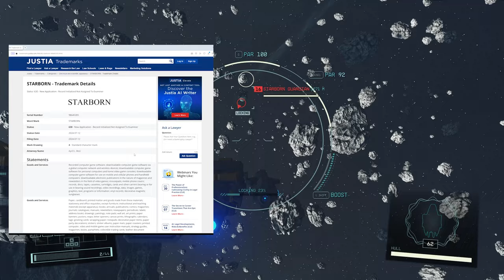STARBORN DLC After SHATTERED SPACE DLC - STARFIELD News & Leaks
Starfield is an action role-playing game developed by Bethesda Game Studios and published by Bethesda Softworks. The game takes place in a space-themed setting, and is the first new intellectual property developed by Bethesda in 29 years.